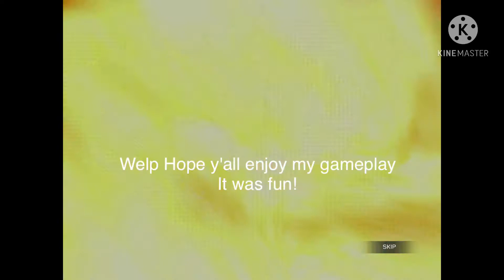Call of Duty Mobile Gameplay #01